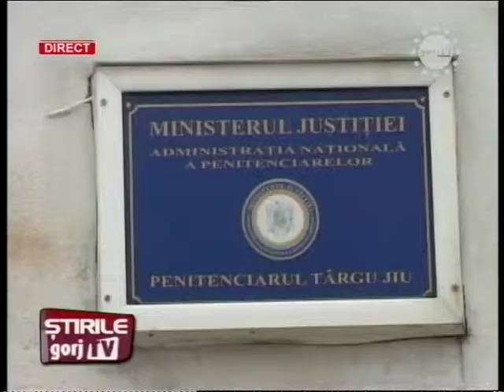stiri 20 05.04.2013